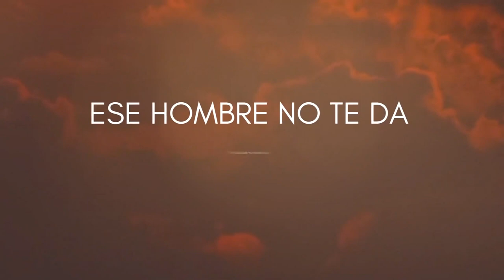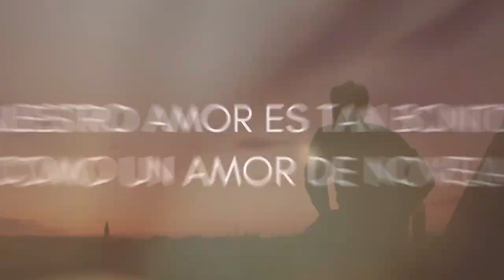Quítalo tú - German Medina (La voz) + letra